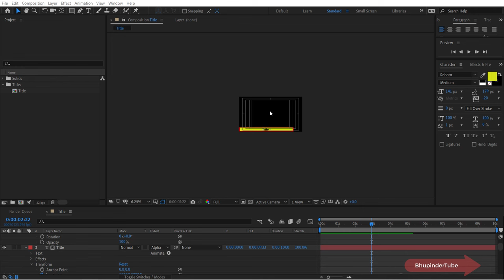Fit To Screen Composition After Effects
If you've accidently zoomed out or zoomed in, you could easily zoom to fit or fit the screen by pressing Shift+/ . I forgot to mention in the video, but you could also click the % box at the bottom left of the composition video to change the zoom percentage or get to Fit. In addition, you could also use Fit to 100%.